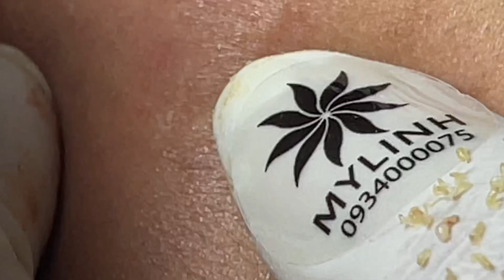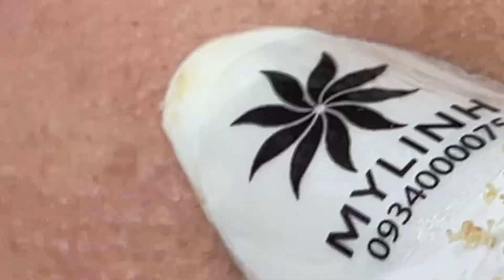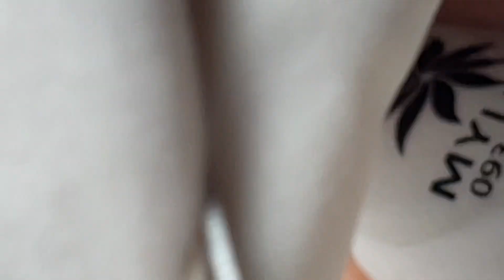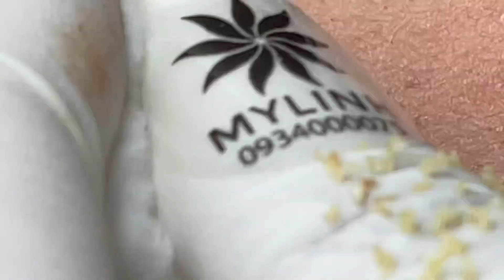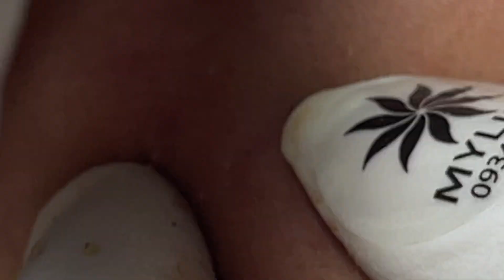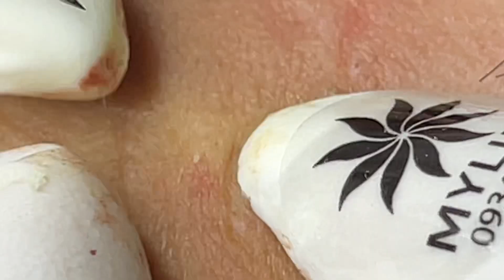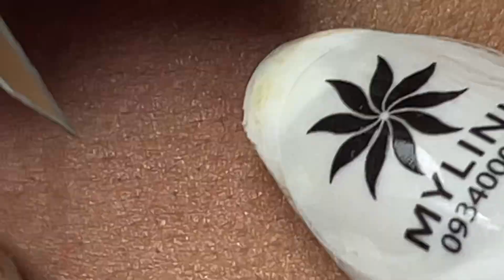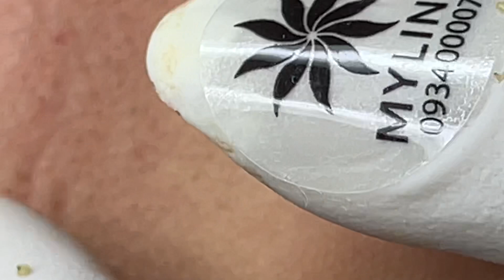Relaxing Acne Treatment #64(Linh My Dang)P4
+ (Làm việc mỗi ngày từ 9:00-19:00)